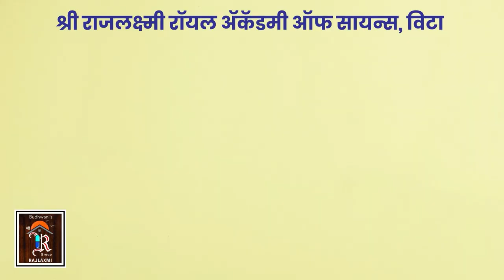Vita | विट्याच्या चौकात का केली काळी गुढी उभा..? ।। वज्रधारी न्यूज ।।